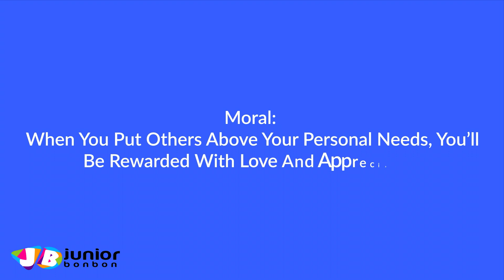Junior Bonbon - A princess and her brothers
A princess and her brothers - A moral story for kids. Great to learn morals from cartoon animated videos.